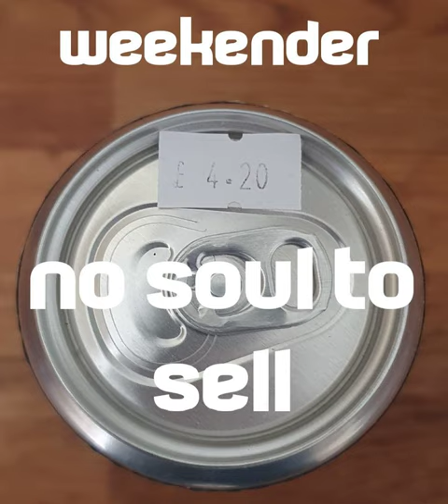Nine Inch Nails feat Pink Industry 'No Soul to Sell' Mother Fist & Her 5 Daughters Mix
NIN, Pink Industry, Funky Drums and dialogue relating to Mark E Smith, what could go wrong!